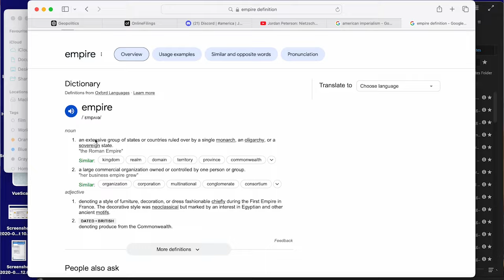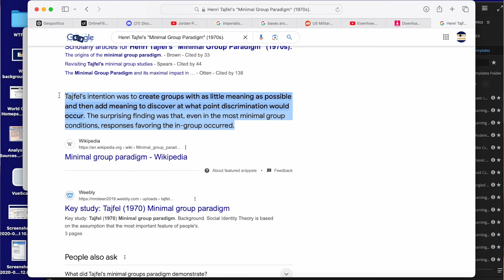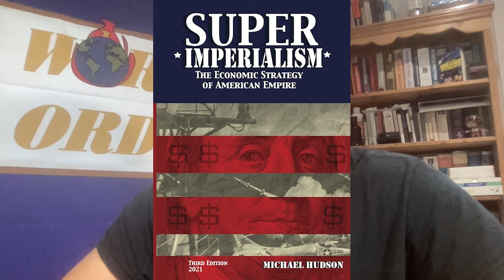How "Great" An Empire Was America? - Looking Back At It's Time In The Sun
How "Exceptional" or "Great" An Empire Has America Been? Such was the thought that popped into my head whilst driving the car the other week. More and more publishers are beginning to tout the end of the unipolar moment and the dawn of multipolarity. I thought it a good time to look back and reflect on how great/decent/exceptional the American empire has been. My analysis begins at the end of WWII and the creation of the Bretton Woods system (UN, World Bank, IMF, World Trade Organisation, NATO) and it ends in the present day. Whilst there have been times when America has done parts of the world a service, there have also been times where it's missed the mark, quite substantially, and over extended its claim. I try to give a fair and balanced assessment of many of the key events during the 40s, 50s, 60s, 70s, 80s, 90s, 2000s, 2010s and the present day.